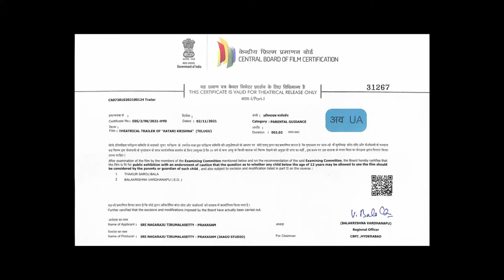katari krishna Movie Official Trailer | chanakya | Posani Krishna Murali | tma